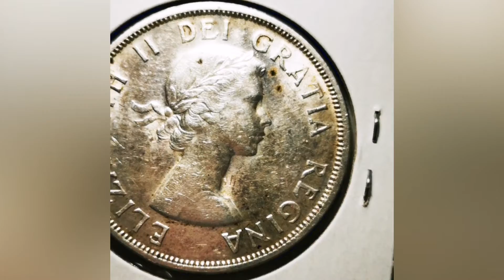1$ CANADA 1859-1958 DOLLAR (100e British Columbia/Colombie-Britanique)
Le dollar d'argent illustré ici est une pièce d'une conception audacieuse, frappée pour commémorer le centième anniversaire de l'accession de la Colombie-Britannique au statut de Colonie de la Couronne. Il représente, en gros plan, un totem caractéristique de la culture amérindienne de la côte du Pacifique et, en arrière-plan, un relief montagneux. Au début des années 1840, le territoire qui constitue maintenant la Colombie-Britannique faisait partie de l'Orégon et était contrôlé par la Compagnie de la Baie d'Hudson.

En 1846, il fut divisé le long du 49e parallèle en vertu d'un traité qui cédait aux États-Unis la partie méridionale que des pionniers des États de l'est avaient colonisée, et à la Grande-Bretagne toute la partie septentrionale, y compris l'île de Vancouver qui devint une Colonie de la Couronne en 1849. La nouvelle colonie mit bien du temps à démarrer; en 1855, la population blanche de l'île de Vancouver comptait moins de 800 habitants, et les quelques Blancs installés sur le continent travaillaient dans des comptoirs. Cette situation changea pratiquement du jour au lendemain, lorsqu'au printemps de 1858 on découvrit de l'or dans le lit de la rivière Fraser et que des milliers de prospecteurs (la plupart de la Californie) vinrent chercher fortune dans la région.

James Douglas, le gouverneur de l'île de Vancouver, intervint sans tarder pour protéger, la souveraineté britannique, et en novembre 1858 la Colombie-Britannique était proclamée Colonie de la Couronne. Les deux colonies fusionnèrent en 1866. À la fin des années 1860, la ruée vers l'or était déjà terminée, et la plupart des prospecteurs avaient quitté la colonie; toutefois, les bases de la province la plus occidentale du Canada étaient jetées et en 1871, la Colombie-Britannique entra dans la Confédération. L'échantillon reproduit ici fait partie de la Collection nationale de monnaies, Banque du Canada

Alliage : Argent 80% , Cuivre 20%